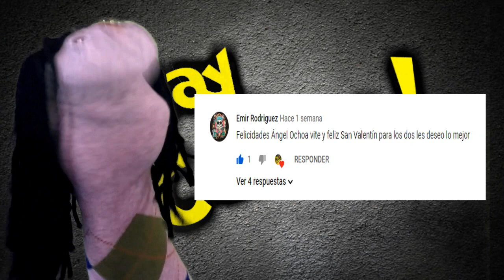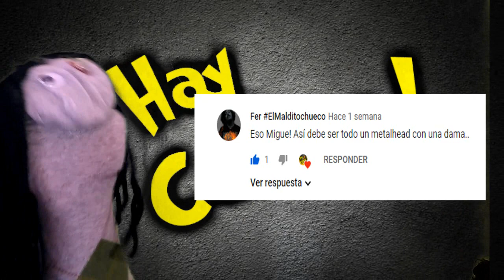¿EL METAL DENIGRA A LA MUJER? | ¡ Hay Cabrón !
Que onda cabrones y cabronas.

Hoy amigos hay nuevos cambios, ya que ahora hay un nuevo personaje en el canal.

Bueno el tema de hoy es  se de verdad el rock o metal denigra a la mujer.
Espero y les guste el video y me apoyen con su like suscrbiendo y compartiendo estos videos me ayudarias bastante.

                                       ADVERTENCIA:
ESTE VÍDEO SOLO ES ENTRETENIMIENTO, NO SE PRETENDE OFENDER A ALGUIEN, YA QUE SOLO ES UN PERSONAJE, Y EL OBJETIVO ES ENTRETENER, MUCHAS GRACIAS

Administrador del Canal: Miguel Ochoa
hay cabrón